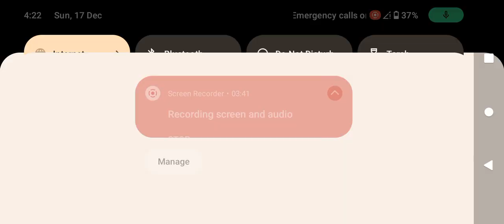🔥Hindhu Sticar $ tetu🕉️🕉️ || Indian bike driving 3D New Update